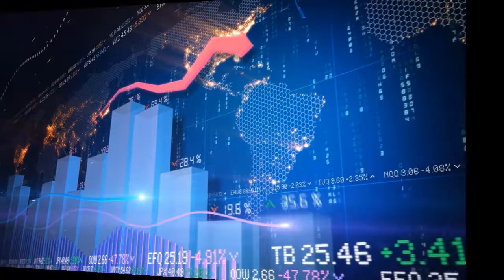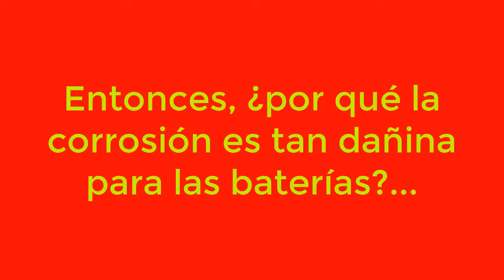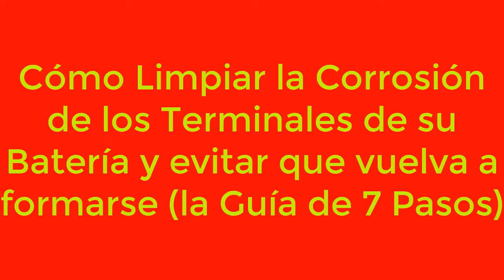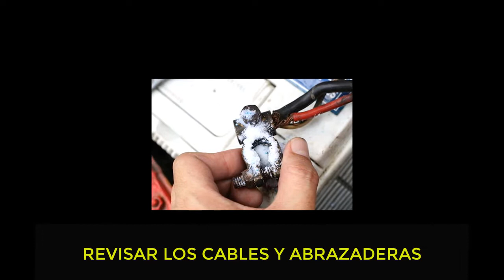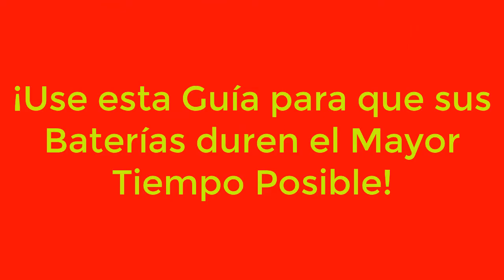🚙7 Pasos Para Limpiar la Corrosión de los Terminales de su Batería y Evitar que Vuelva a Formarse🚙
🚙Guía de 7 Pasos para Limpiar la Corrosión de los Terminales de la Batería de tu Auto🚙
Si está preocupado por la corrosión de su terminal de batería, este video le va a ser muy útil. En él, se enumeran las principales causas de la corrosión y se revela cómo eliminarlas. Además, se explica el mecanismo de la corrosión, las medidas que se toman para prevenirla y para detectarla, y las consecuencias de la corrosión. Así, estará seguro de que está tomando en cuenta lo que recomienda el fabricante.

Si tiene un terminal de batería que está pre
01:04 Precauciones de Seguridad
03:34 Paso #1: Desconecte la batería del automóvil
04:23 Paso #2: Inspeccione el Sistema
05:19 Paso #3: Cree una solución de limpieza de terminales
05:42 Paso #4: Limpie los terminales de la batería
06:48 Paso #5: Enjuague la batería
07:05 Paso #6: Proteja las Terminales con Jalea de Petróleo
07:26 Paso #7: Vuelva a conectar la batería
07:49 Preguntas frecuentes sobre la corrosión de la batería

Y si quiere dar un paso más, puede aprender cómo duplicar o incluso triplicar la duración de la batería de su automóvil al  ver esta presentación ahora .
como limpiar la bateria del carro, como limpiar la bateria, limpiar bateria de carro, como limpiar terminales de bateria, bateria de carro se descarga rapido solucion, batería sulfatada, como quitar la corrosión de la bateria, bateria de auto totalmente descargada, bateria de carro automatico descargada, como recuperar una bateria de auto descargada, corrosión en la batería del auto, corrosión galvánica, corrosión electroquímica, corrosión química, sulfatación de baterías

Visita nuestro sitio web. Click abajo